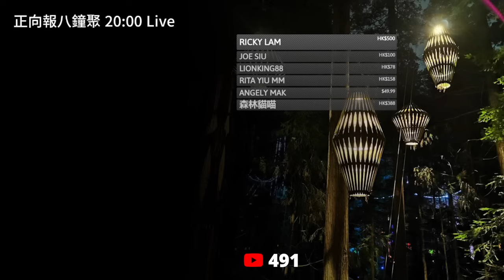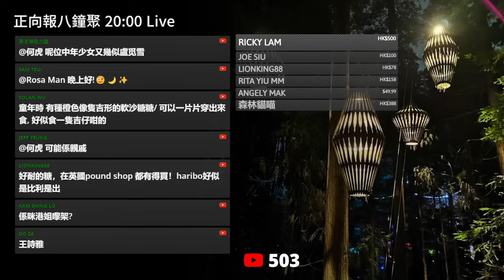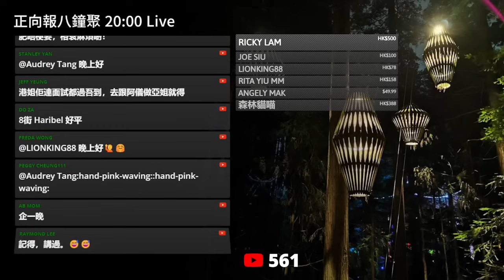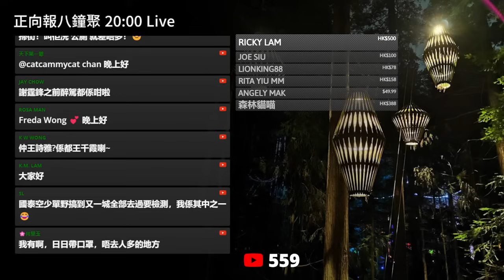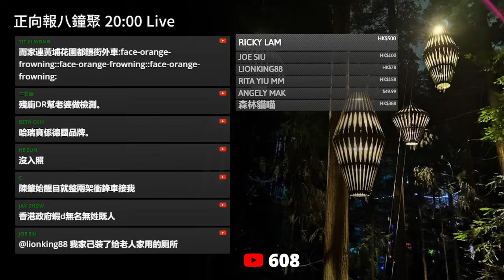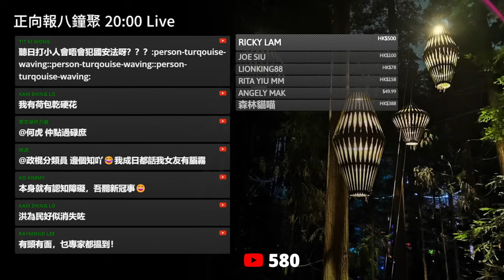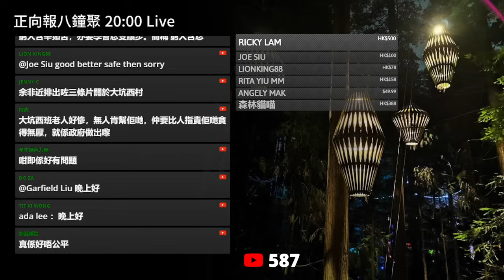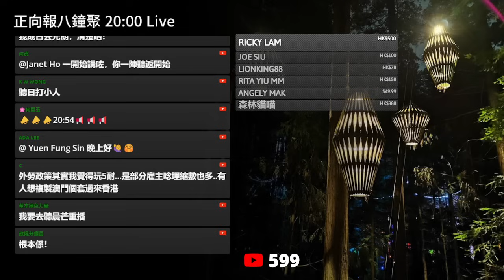20240305J 弱鷄版時辰到！罪成後面對記者串過碼頭咕哩？出席洪為民生日會「少女」王詩雅因虛報行蹤被判160小時社會服務令！